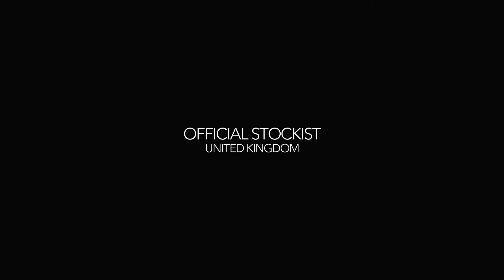LUXURY PRÉT WEAR 2018 BY HAMZA ANWAR HD PROMO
LUXURY PRÉT WEAR 2018 BY HAMZA ANWAR SNEAK PEAK:

Hamza Anwar's sneak peak of his new luxury pret wear - the full range will be available in a hi-res catalogue and chambeilibridal.com soon.

ABOUT HAMZA ANWAR:

Hamza Anwar has worked with chambeili® for the last six years. A graduate of the Pakistan Institute of Fashion and Design; Hamza has worked for some of Pakistan's leading fashion labels including: Former Head of Department at Saadia Asad, Former Internee at LOOPTEX, Former Creative Head at MAHGUL and Former Head of Design Department at Nickie Nina.

Hamza has now setup as a solo brand designer under is own name and we are pleased to announce that we are his Offical UK Stockists and his new Luxury Pret Wear will be coming to our store soon.